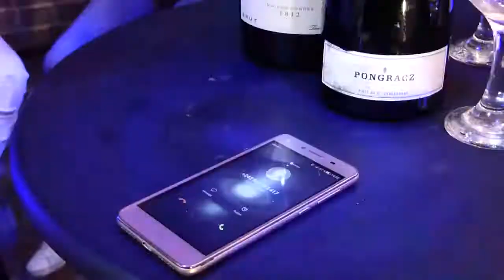HERSHIMA-GATE LES COINS (Clip officiel)